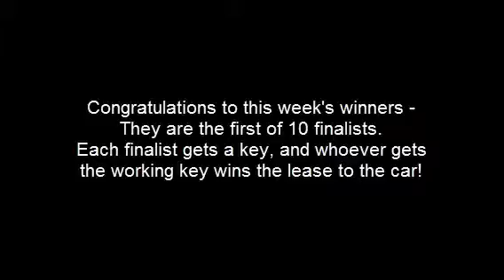Finalist Drawing 1 - United Way Car Raffle (Larimer County)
We're excited to announce the first finalists in the United Way Car Raffle! Put your paws together for these two, and wish them luck!